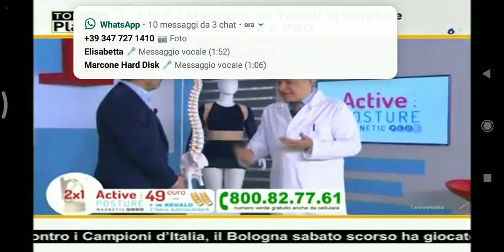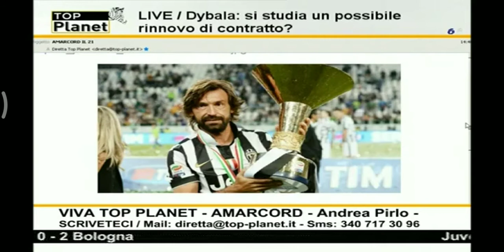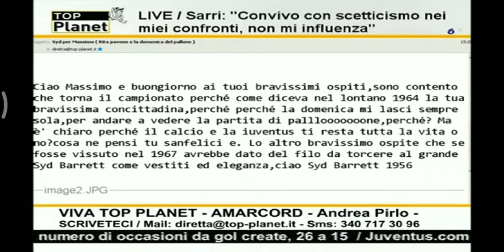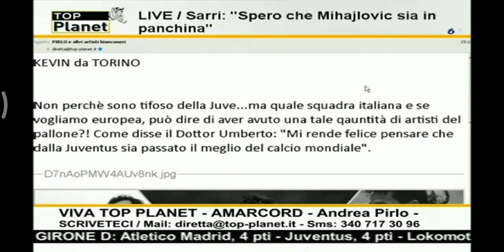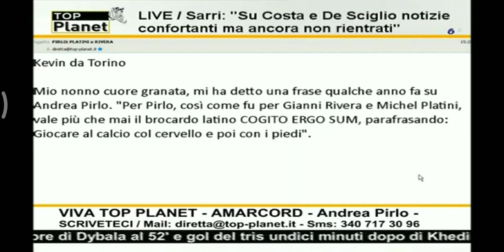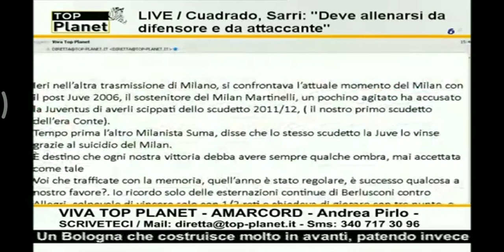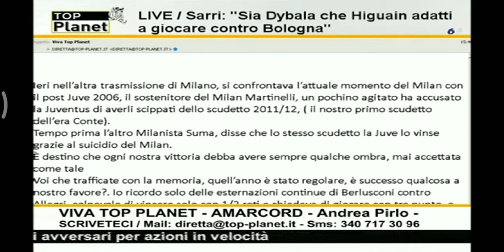Daniel Pisani e Marco Sanfelici : Amarcord Roberto Baggio